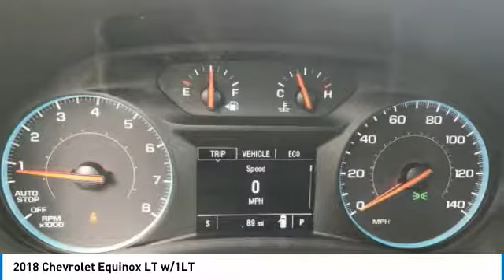2018 Chevrolet Equinox Post Falls ID HH5860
2018 Chevrolet Equinox LT w/1LT

Knudtsen Chevrolet
1900 E Polston Ave

You'll love this 2018 Chevrolet Equinox. This is a suv you'll want to take home.